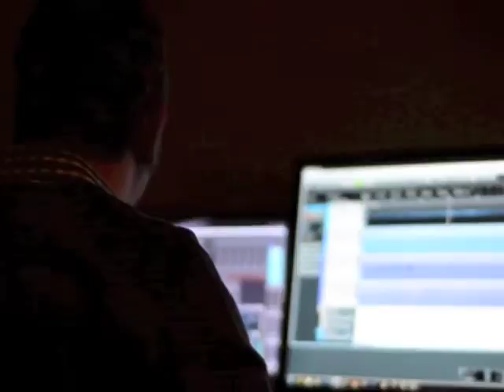Darren Austin Hall--New Album "The Tantra of Truth" Crowdfunding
Help support my new album project and my first ever music video :)